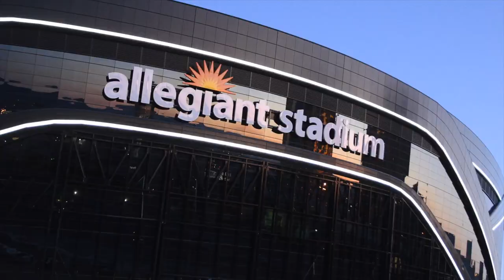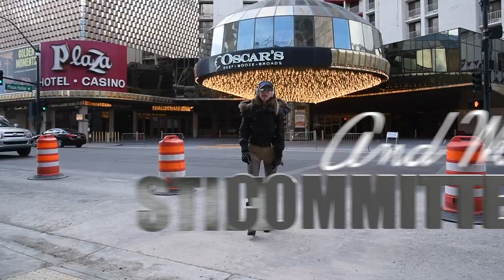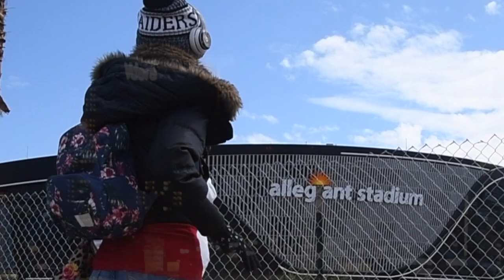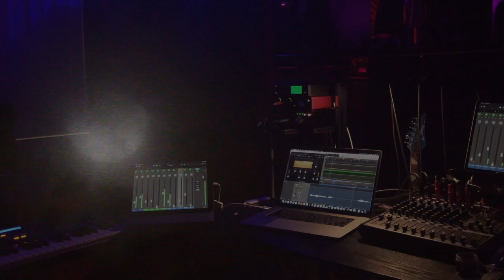87 Days to go! Let's Get PUMPED UP VEGAS! The NEW Vegas Raiders Anthem for the Raider Nation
There is HOPE for Vegas; it's the Raider Nation. Let's get the Raider Nation pumped up for the 2020 Season.